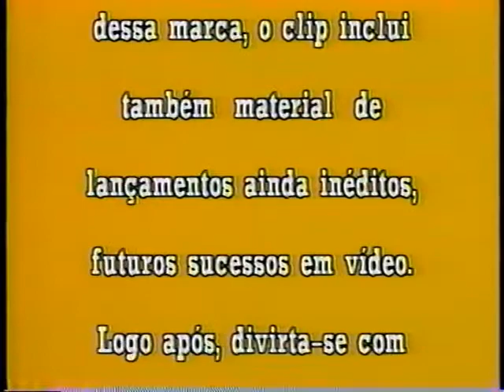CIC Vídeo Videoclipe Comemorativo 2 milhões de fitas vendidas até 1991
No começo de 1991 a CIC vídeo (distribuidora dos filmes em VHS da Paramount e Universal) lançou um clip em forma de propaganda para homenagear mais de um milhão de cópias de filmes em VHS vendidos. Vídeo raríssimo e nostálgico. Vale a pena conferir direto do comecinho dos anos 90.